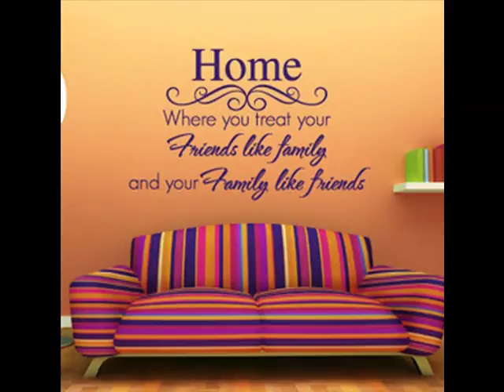Comfortable Family Room Decorating Ideas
It's easy to decorating family room the difficult is finding decorating ideas which all members of the family loved to. When talk about decorations, it will associated with the room theme. There are some popular family room decorating themes. Modern family room, cheerful family room, and glamour family room are example of it. You can choose the family room decorations theme according to your desire. If you have kids maybe cheerful family room or colorful family room will be best decorations. Cheerful Family room theme identical with colorful furniture, so you must used bright furniture color for the decoration.